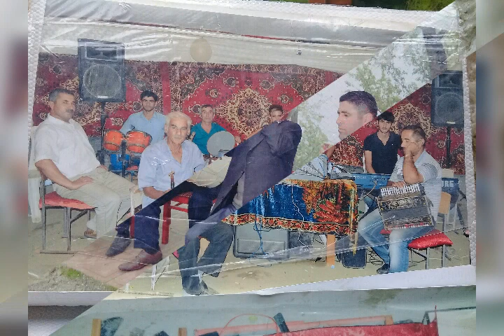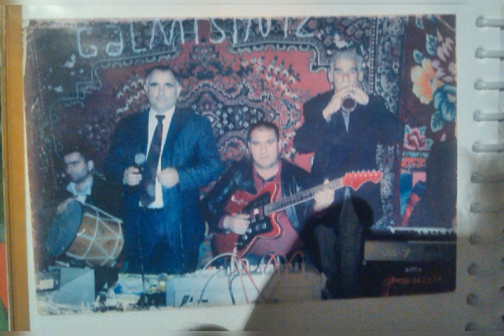Qara zurnada Quliyev Səlim Mehmani reksi